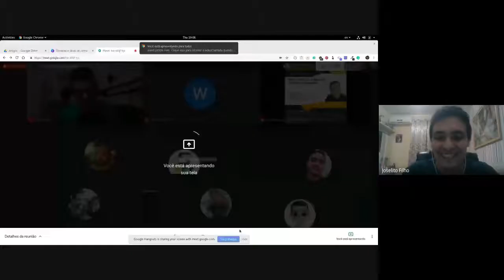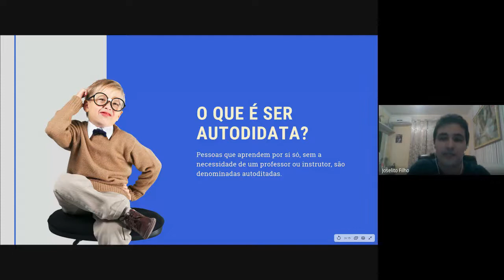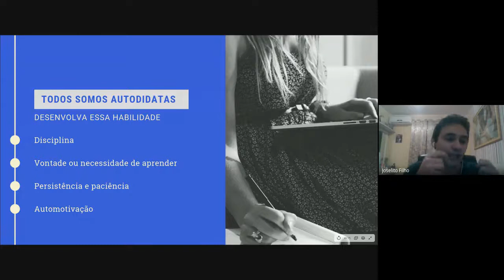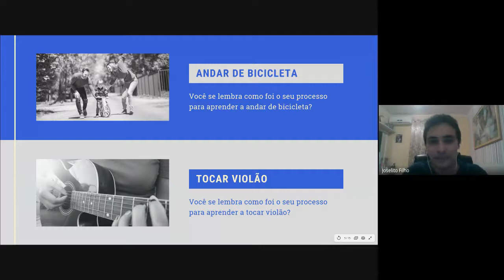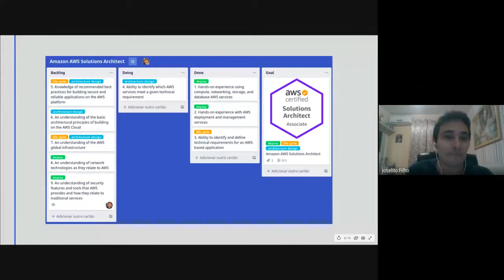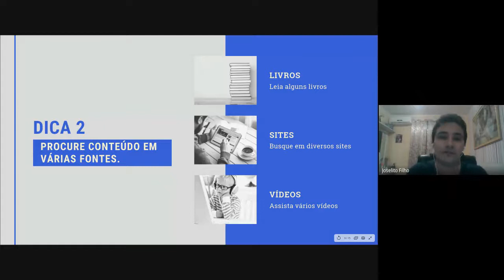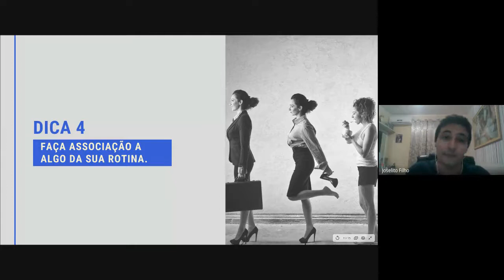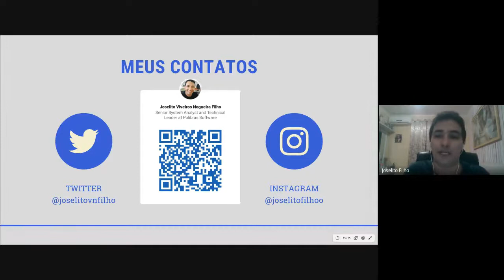Técnicas e dicas de ser autodidata com Joselito Filho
Sobre Joselito Filho:
Sou um apaixonado por desenvolvimento de software.

Eu trabalho com projetos de pesquisa e desenvolvimento desde 2006, desde a criação de jogos até sistemas embarcados, bem como visão computacional, aprendizado de máquina, rastreamento de veículos, força de venda e sistemas comerciais.

Codificar é minha paixão e qualidade minha obsessão. Quero dizer, escrever código limpo, de fácil manutenção e bem estruturado com foco nas necessidades do usuário.

Atuo em várias etapas do desenvolvimento de software. Coleto requisitos, prototipo telas, desenvolvo, escrevo testes automatizados, faço a gestão de configuração e de deploy, e construo a arquitetura do sistema.

👨🏾‍💻Quem é a pessoa ministrando o curso?

📺Do que se trata esse canal?

O grupo PET-SI é o Programa de Educação Tutorial do curso de Sistemas de Informação da Universidade Federal do Ceará(UFC) - campus Quixadá. O canal do PET-SI, tem como objetivo promover conhecimento e incentivar as habilidades dos bolsistas do programa por meio de produções dos mesmos para o canal. Além disso, o canal busca incentivar a troca de experiências entre inscritos, bolsistas e demais visualizadores.